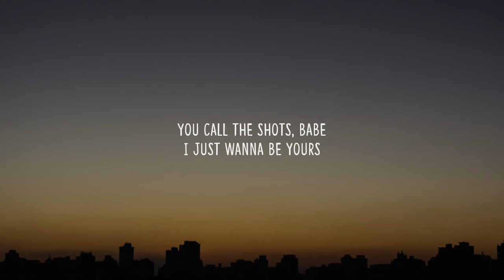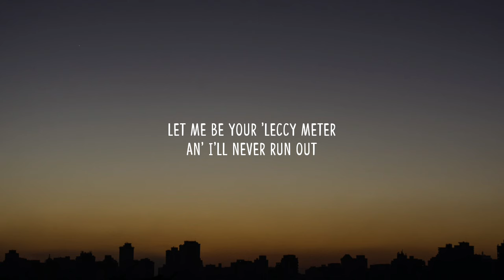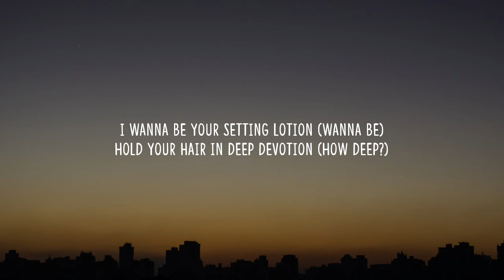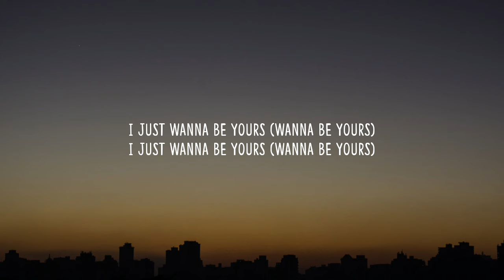Arctic Monkeys - I Wanna Be Yours (Lyrics)